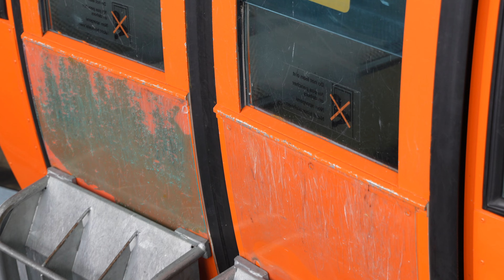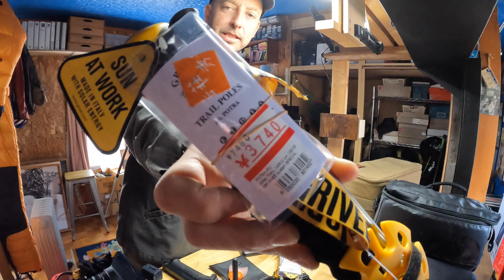Last episode for 2022 season S LOG Week 21-23 Final Run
Thanks for tuning in this season!  This will be the last episode for 2022, I have been really busy making the switch over to the green season, hence the delay in releasing this last episode!  I will be doing some fun stuff in the summer and I am also planning to release a "best of S-LOG" movie sometime later this year!

Neil Hartmann, an accomplished filmmaker and content creator, has dedicated much of his career to capturing the unique essence of snowboarding and skiing culture in Japan. Over the years, Neil has created various projects, such as the renowned "Car Danchi" snowboard documentary series, which showcases the intricacies of Japan's snow sports scene. Now, he brings you the SLOG (Snow LOG) video series, an immersive exploration of Japan's captivating winter wonderland.

Japan has long been a mecca for snow sports enthusiasts, boasting some of the world's best ski resorts, and legendary powder snow. Its pristine mountains and diverse terrains offer a thrilling playground for snowboarders and skiers alike. In recent years, Japan has also become a hotspot for a unique, surf-inspired style of snowboarding called Yukiita or bindingless snowboarding. This innovative technique emphasizes fluidity and freedom, allowing riders to connect with the mountain's natural features in a way that traditional snowboarding can't.

In the SLOG series, Neil dives deep into the heart of Japan's snowboarding and skiing culture, exploring the various facets of Yukiita and the nation's passion for snow sports. From the majestic peaks of Hokkaido to the vibrant, snow-blanketed landscapes of Honshu, Neil's captivating storytelling and stunning visuals will transport you to Japan's winter wonderland.

Join Neil Hartmann on this unforgettable journey through Japan's snowboarding and skiing culture. Discover the stories, the people, and the breathtaking landscapes that make this country a premier destination for snow sports enthusiasts.

I recommend Wyld Gear products!  Check out the full line of gear on the official website!

I recommend Dangshades!  I love their sunglasses and goggles!  Check them out here!

I recommend Taisetsu Coffee!  I love their Coffee and Drip Packs!!  Check them out here!

I recommend Specialized bikes!  You can learn more about their products here!

I use music from Artlist for almost all of my projects!  This is the best music service that I have come across and I highly recommend it to other creators and anyone who is looking for great music for any kind of video project!  Click the link below to sign up!  You will get 2 months free by clicking through my links!